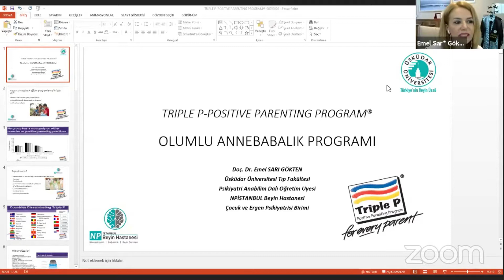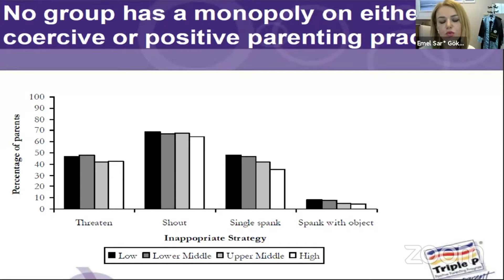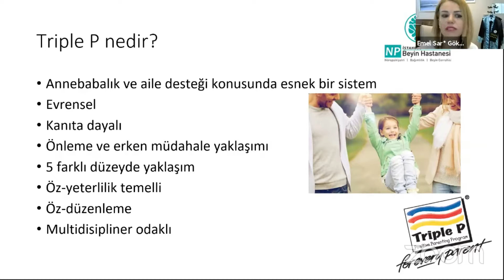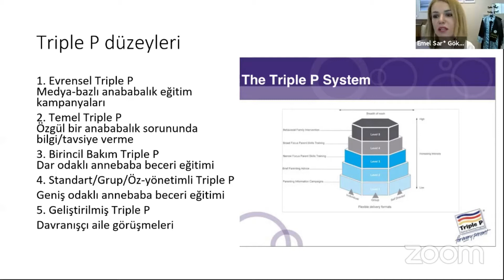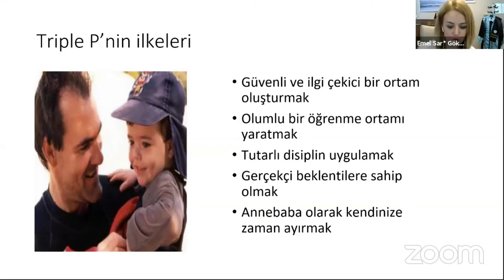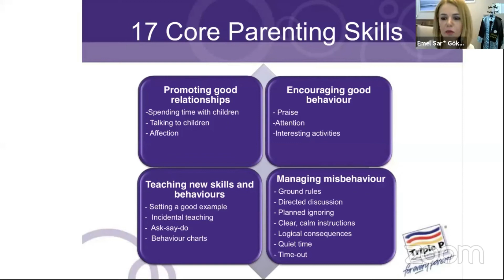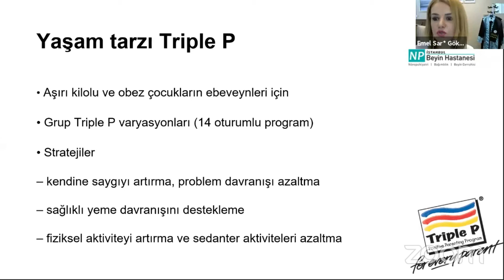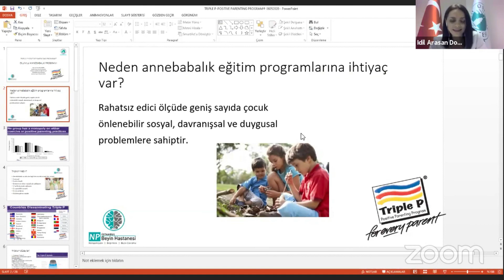Doç. Dr. Emel Sarı Gökten - Pozitif Ebeveynlik Yaklaşımının Çocuk Ruh Sağlığına Etkisi